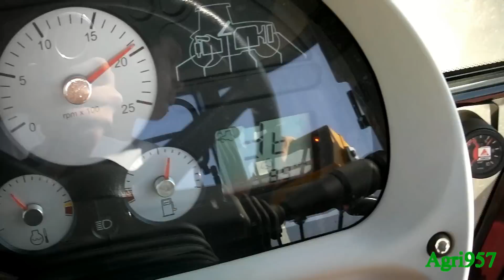6480 Dyna-6 + COMECF 4.5 m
Livellamento risaia il 26 Marzo 2012 con un Massey Ferguson 6480 Dyna-6 e una livella COMECF. Il Ferguson, 155 cv, lavora con una COMECF Super-450 che ha una larghezza di lavoro pari a 4,5 m. Velocità: 8.5-9.5 km/h. Località: Noviglio (Mi).